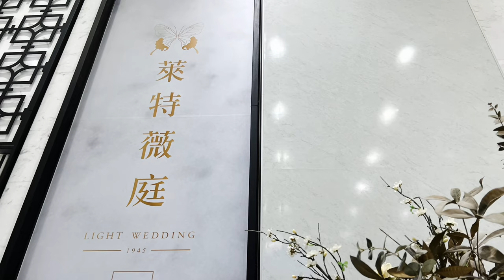［台中美食新發現］「萊特薇庭」在台灣台中市西屯區龍富五段，Taichung Taiwan 。 大蔚阿昌（David Liao)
「萊特薇庭」是台中著名的婚宴餐廳，但那天是颱風夜，但社團的聚餐沒有停辦，室內一切平和，室外風雨交加。

地址：台中市西屯區龍富路五段396號

大蔚阿昌的影片不是業配，如果個人口味覺得好吃或不錯吃，會寫出。
實際上的好不好吃，便宜不便宜，還是見仁見智的問題，您自己的感覺為準。